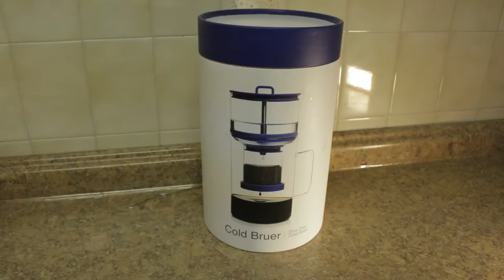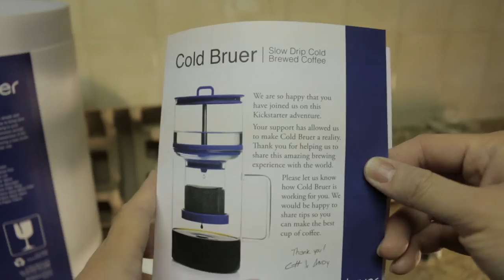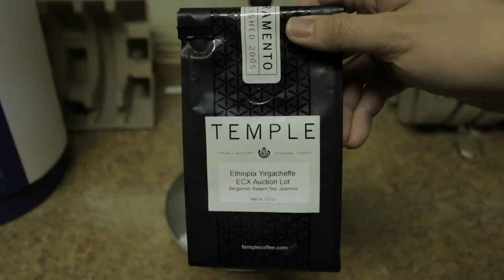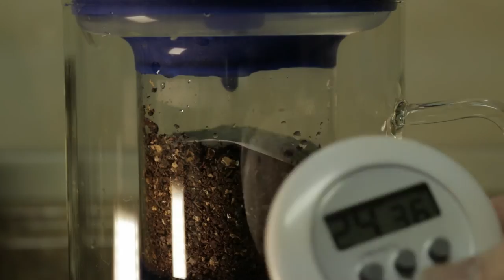Cold Brew Coffee on the Cold Bruer Review Kickstarter purchase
Cold Brew Coffee on the Cold Bruer

This is a new item from Kickstarter.com .  I was very happy that this project was successful and able to produce the product that they promised.  You can also use this to make cold brew tea.

Link to Amazon item of the Areopress Filters

Link to Amazon item of the Hario Grinder

"The presence of antioxidants in coffee have been shown to prevent free radicals from causing cell damage, which could lead to cancer.[141] Antioxidant levels vary depending on how the beans are roasted as well as for how long. Evidence suggests that roasted coffee has a stronger antioxidant effect than green coffee. Coffee is no longer thought to be a risk factor for coronary heart disease."